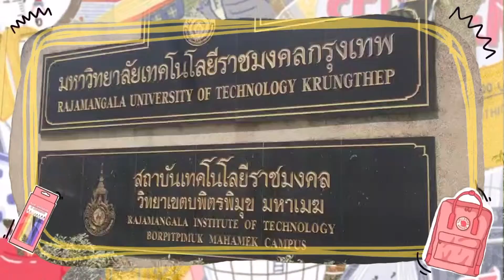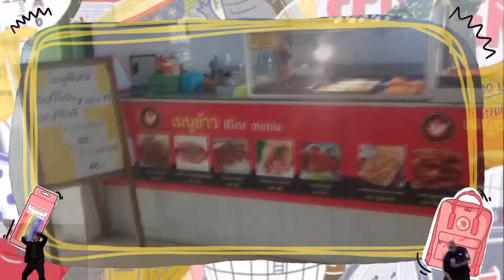【ラチャモンコン大学】私の大学で良い一日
こんにちは、皆さん。いらっしゃい~~~